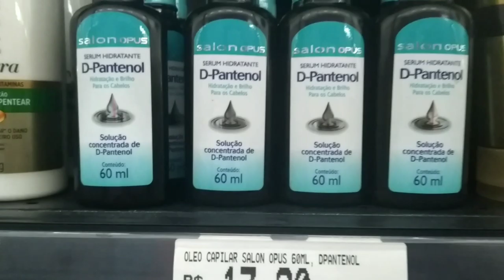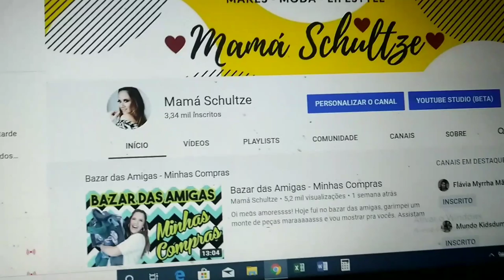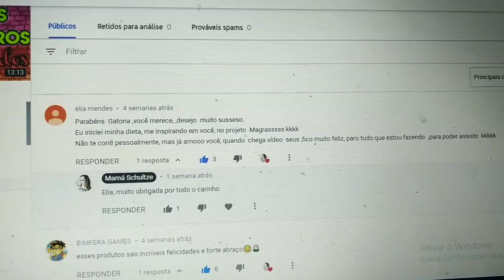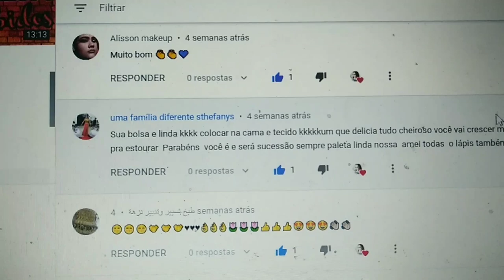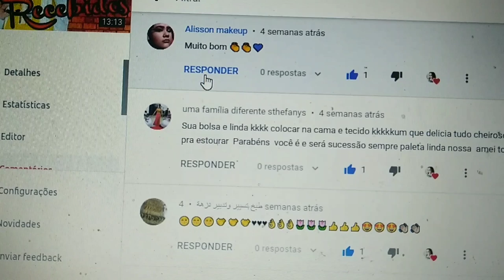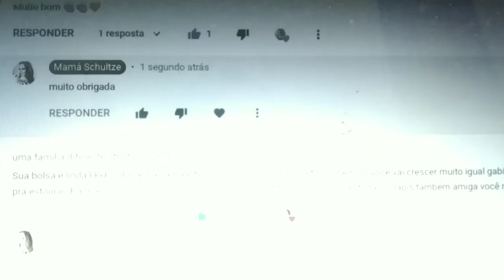Vlog Um Dia Comigo - Montei Look - Respondi Vocês no Youtube - Meu Brechó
Hoje mostrei pra vocês um pouco do meu dia! Mostrei até um tiquinho do meu brechó...bora conferir?

Instagram Brechó➡️@mamashopbrecho

📽 Vídeos Sugeridos